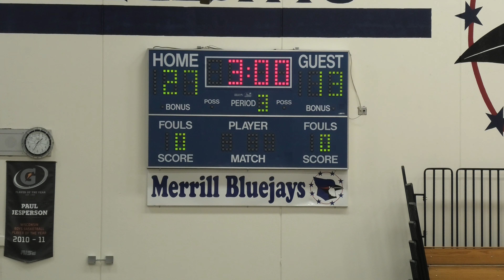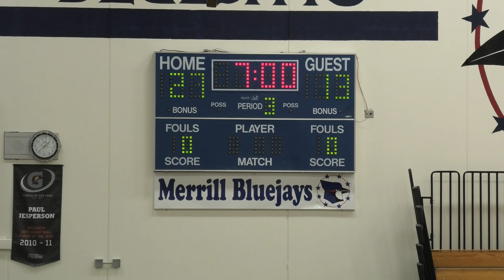2020 Hoyas 7th Grade vs. Merrill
2020 Pacelli Hoyas 7th Grade vs. Merrill [Merrill Tournament]